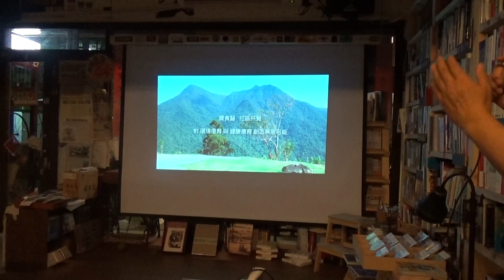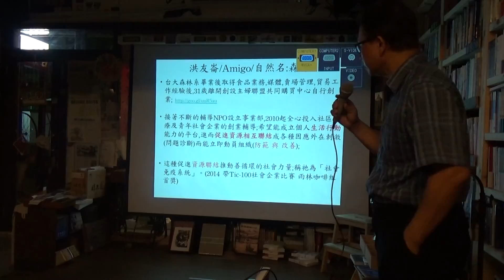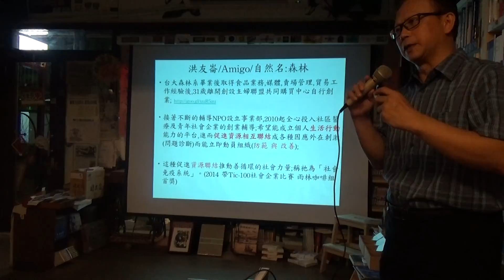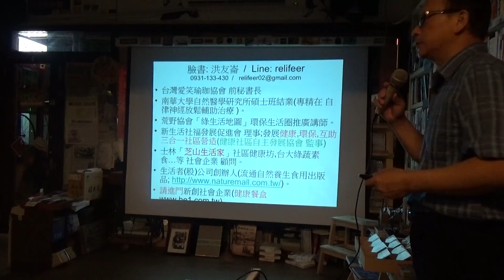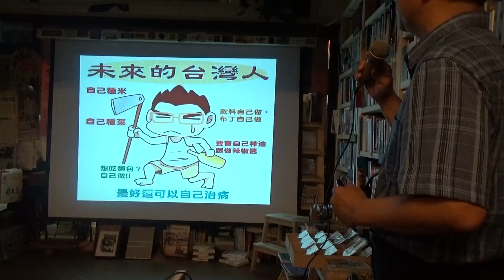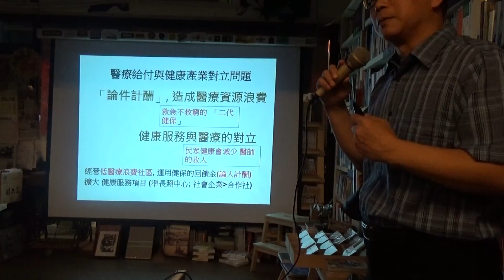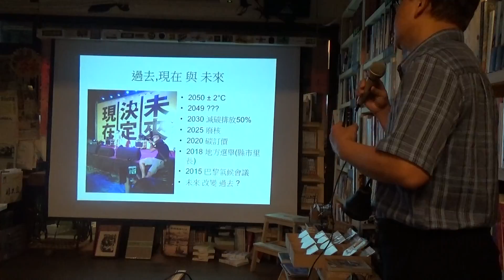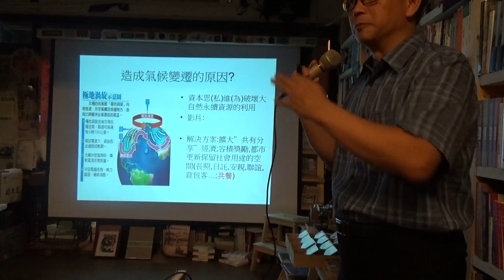20160511 洪友崙-農、食、衣，社區裡的香格里拉 PART2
洪雅書房週三免費推廣講座 第816場